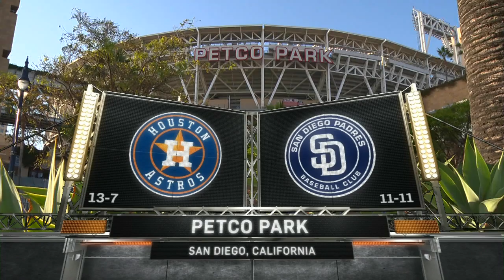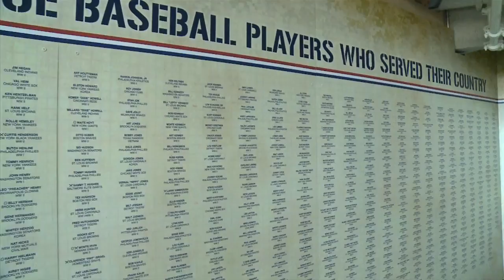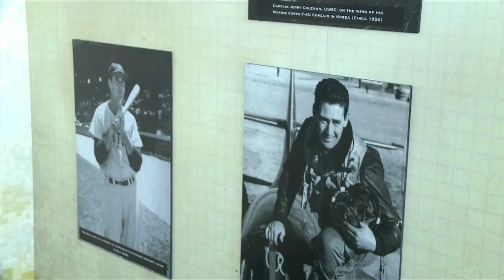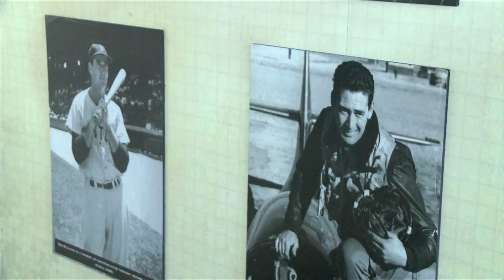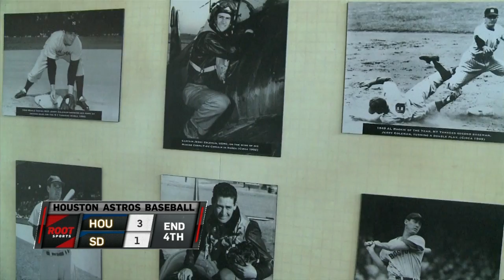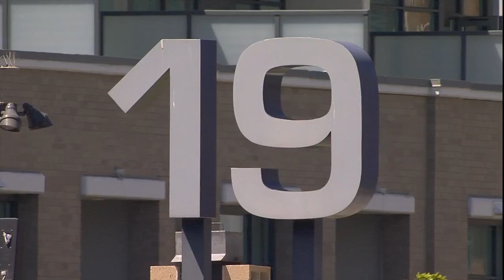HOU AT SDN - April 29, 2015